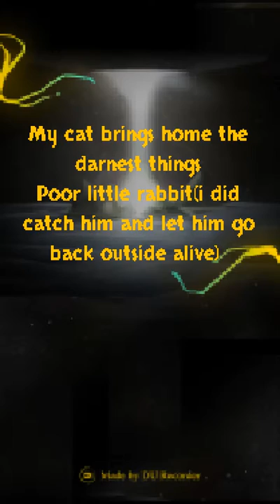The cat brought home a poor little baby rabbit🐰, had to catch and return him to the outdoors.